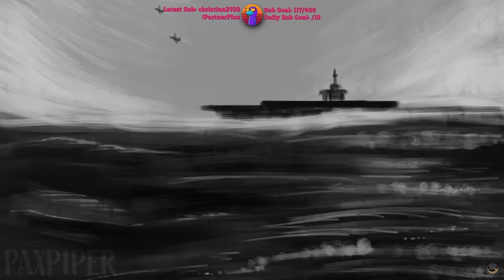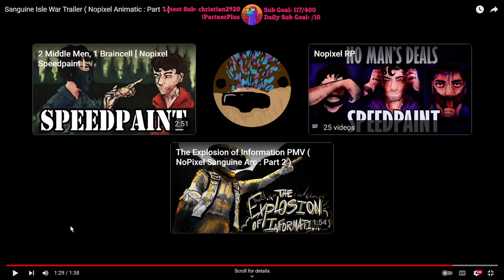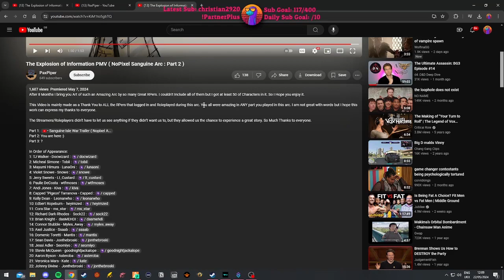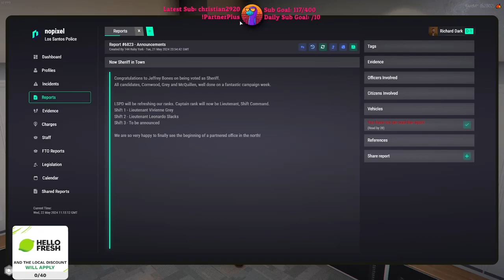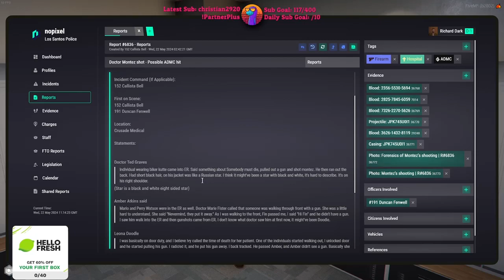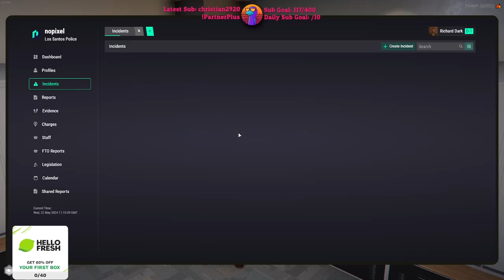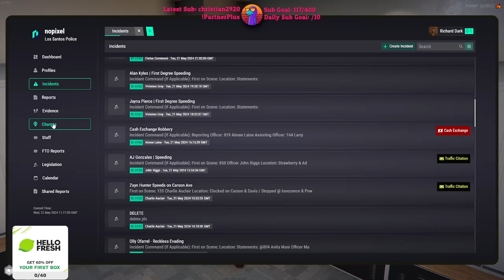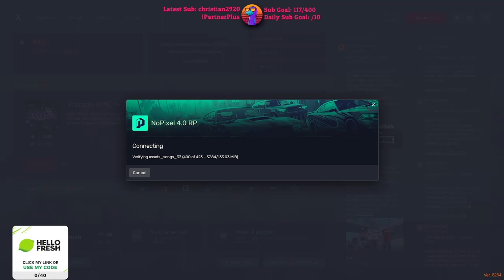Sock22 May 22, 2024 | NoPixel 4.0 1/5